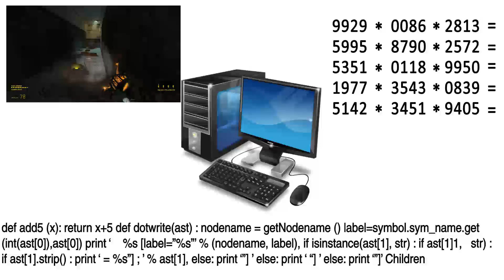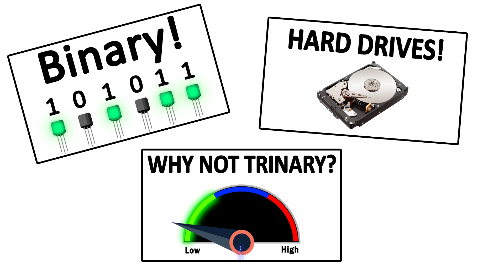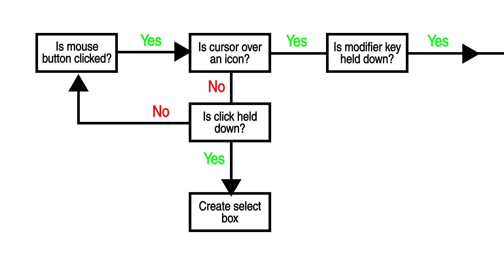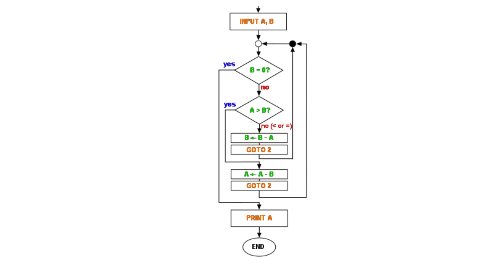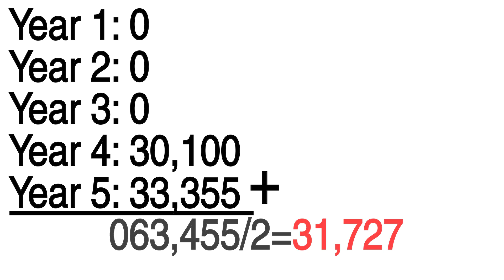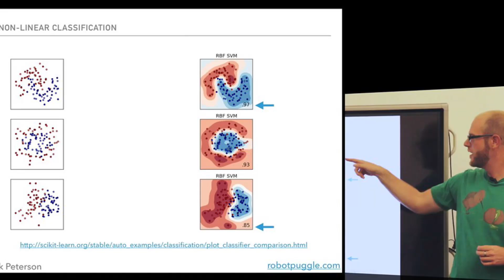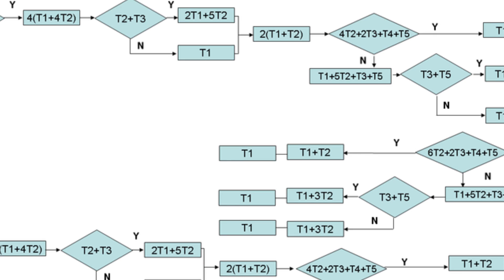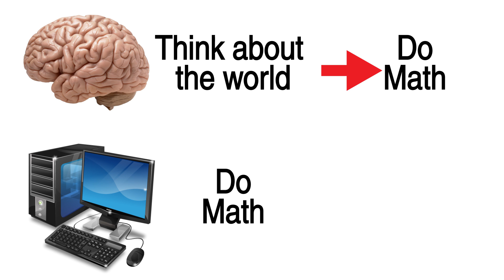Are Computers Smart? How computers think explained.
Are computers smart or dumb?